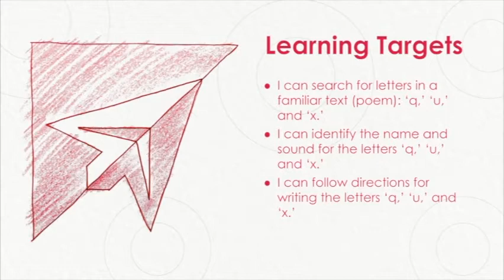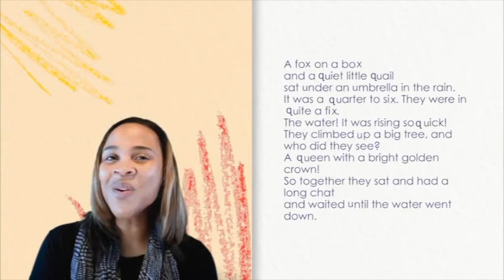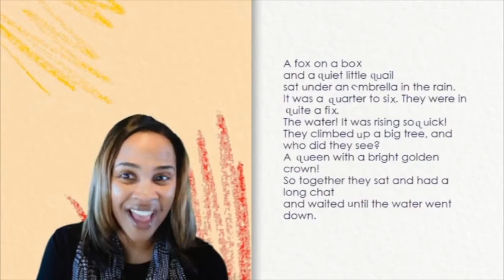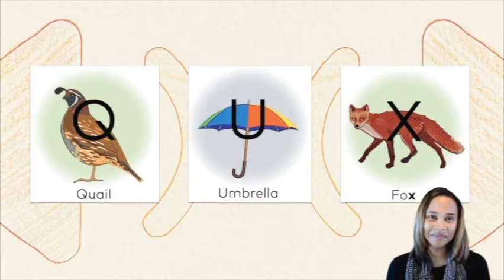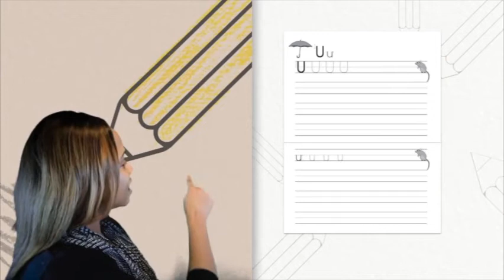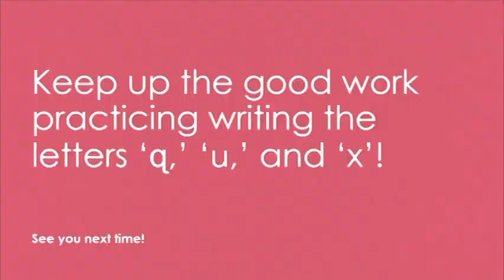KINDERGARTEN - LESSON 47